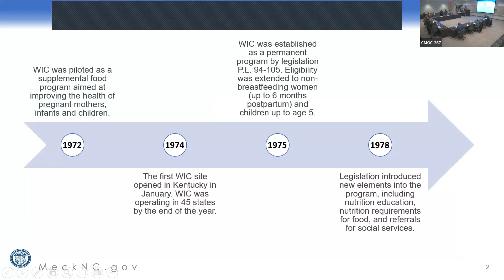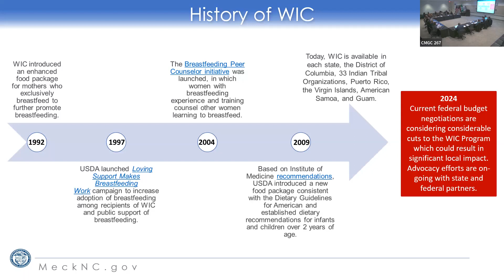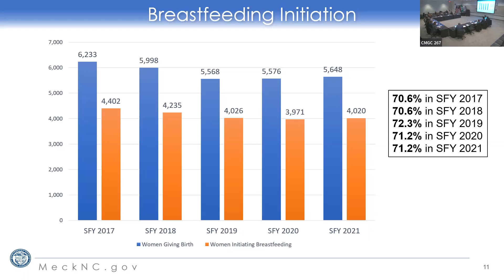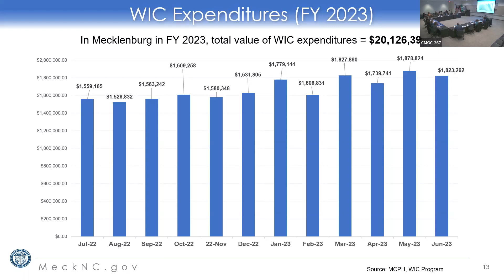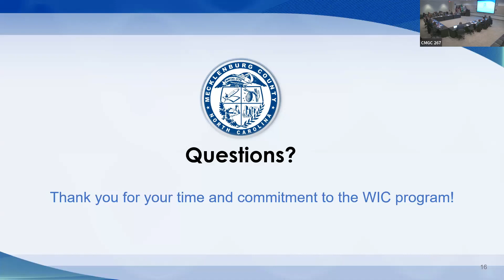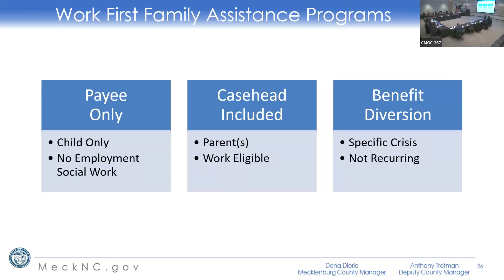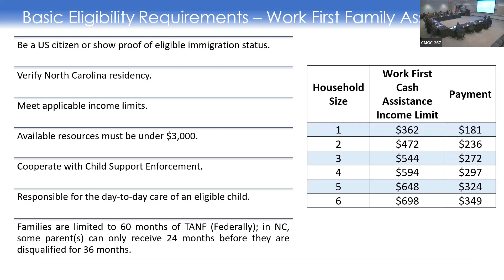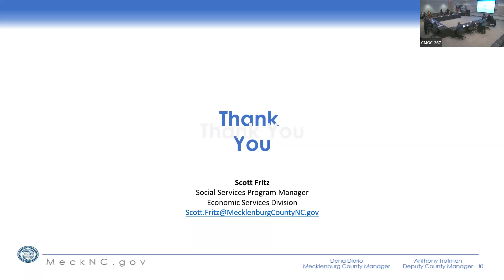Health & Human Services Committee Meeting - 1/17/24